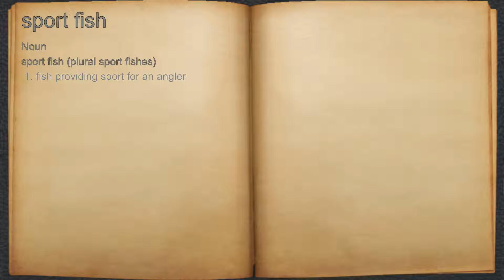What does sport fish mean?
A spoken definition of sport fish.

Intro Sound:
Typewriter - Tamskp